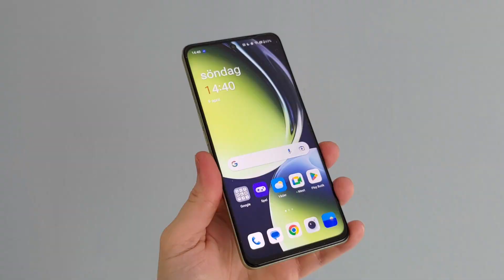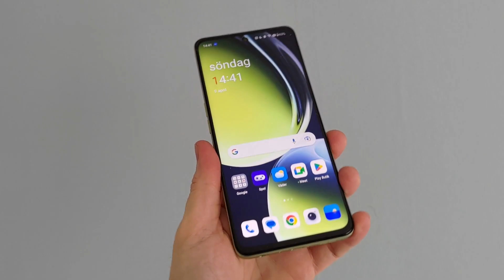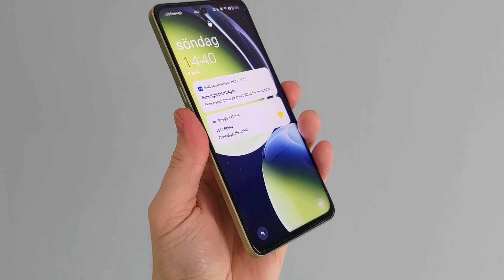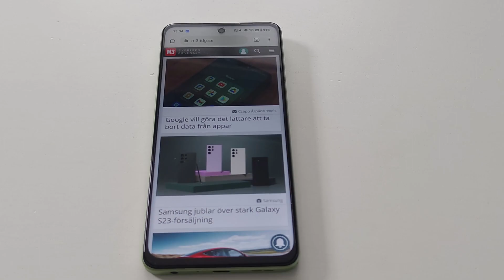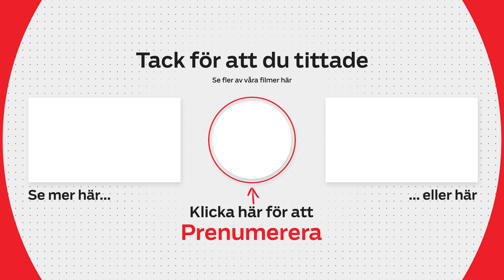Oneplus Nord CE 3 Lite 5G: bättre ljud och kamera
Mobilen med det krångliga och långa namnet Nord CE 3 Lite 5G bjuder på stereoljud och uppgraderad kamera, men i övrigt står Oneplus mest och trampar vatten med den här.